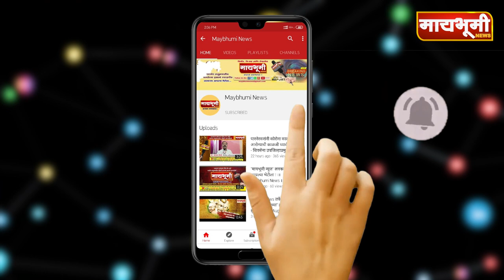टाकळी ढोकेश्वर येथील एटीएम. मशीन चोरीचा गुन्हा २४ तासांचत उघड..